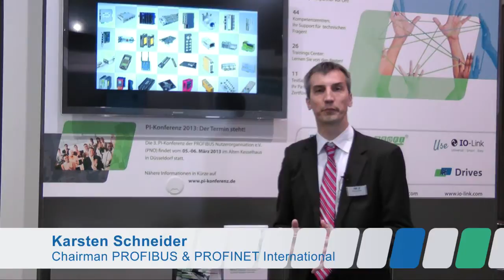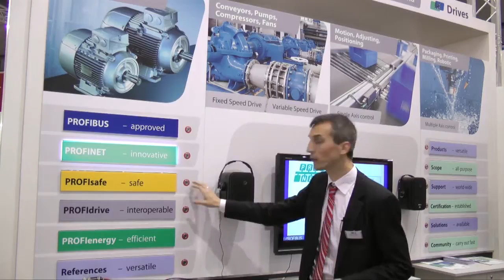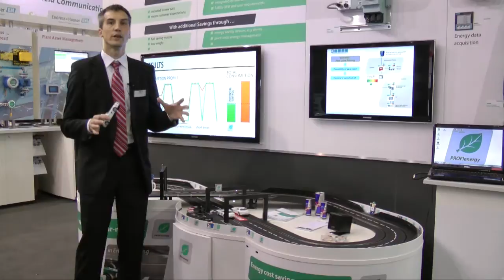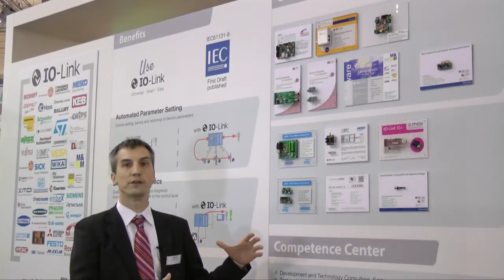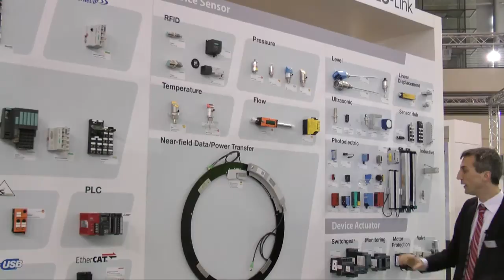PROFIBUS & PROFINET International on Hanover Fair 2012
Guided tour showing highlights and tendencies of automation technology on PI booth.

You are looking for more information? - be part of our worldwide PI-Community!